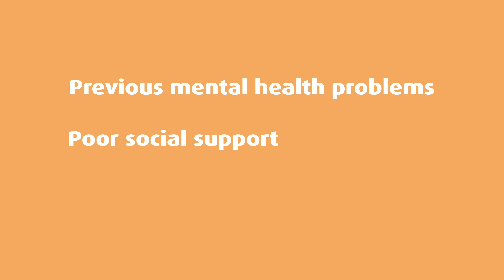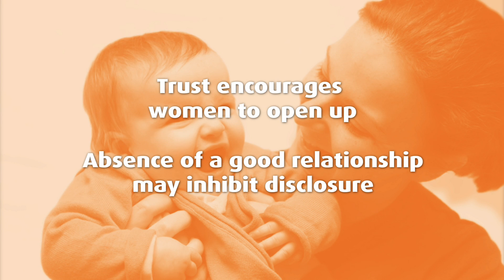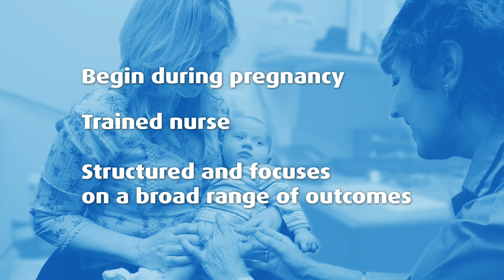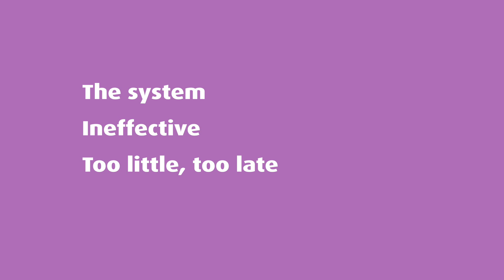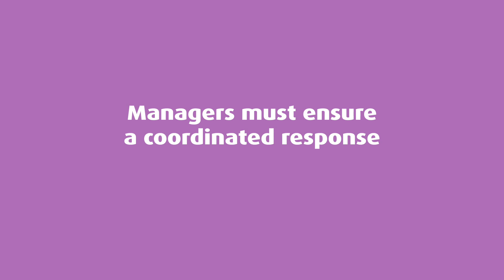Early Years: The Evidence Chapter Four: Postnatal care and Maternal Health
Overview of health inequalities and the factors that influence them in the early years.